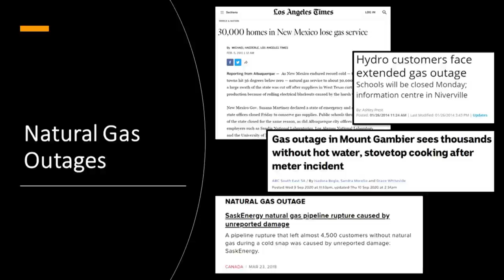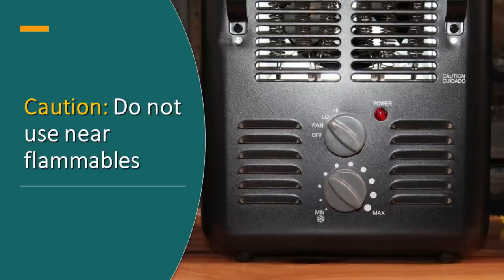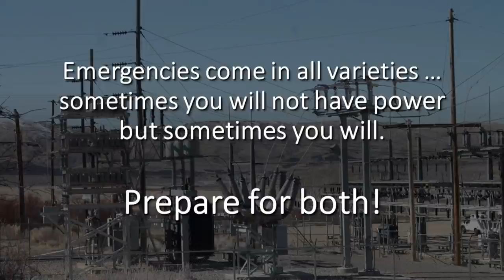Electric Space Heaters: Important (but Often Overlooked) Prepper Tool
An electric space heater might be the perfect solution to keeping you warm during some emergencies. Not all crises involve a power outage.

In this video, we will review some of the scenarios where an electric space heater just might come in really handy.

You can pick up electric space heaters at a local hardware store. It is a seasonal item so many department stores or big box stores will carry them during the winter. You can also purchase them online on Amazon.

Small Office Heater
Lasco Tall Ceramic Space Heater
Electric Utility Heater

Visit The Provident Prepper to learn more about preparing for emergencies.

Candles as an Emergency Fuel Source for Warmth Light and Cooking

6 Lifesaving Tips to Keep Warm During a Power Outage